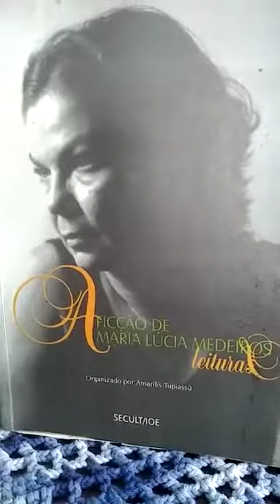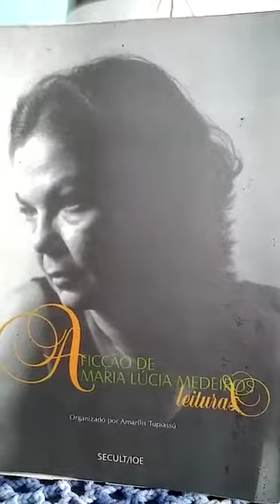Maria Lúcia Medeiros, 80 anos: homenagem de Sidney Raiol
A exemplo e motivado por Hennek Souza, nosso amigo Sidney Raiol também presta uma breve homenagem à saudosa escritora paraense Maria Lúcia Medeiros, neste dia 15 de fevereiro de 2022, quando completaria 80 anos. Sempre Lucinha!